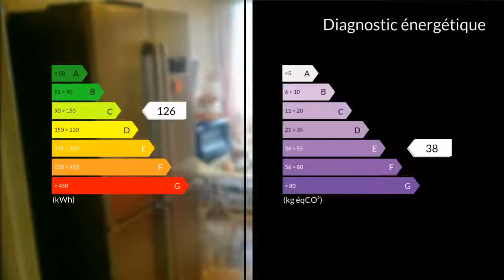A vendre - Appartement - Le Havre (76600) - 4 pièces - 83m²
Le Havre, résidence avec parc sécurisé et ascenseur, Secteur Caucriauville immeuble très calme.Cet appartement au c?ur de tous services de 83m² au 5ème étage vous offre, une entrée avec dégagement, une cuisine, séparée, équipée, un séj/salon de 30m² avec balcon et vue imprenable sans vis à vis, une salle de douche, 2 chambres, de commodités, les plus : une cave, un parking en ss/sol, des volets roulants, un cumulus.Proche de tous commerces, médecins, pharmacie, activité sportive centre équestre, piscine, foot..., groupe scolaire ainsi que L' IUT havraise, bus, TRAM, loisir, bois de rouelles, parc mont lecomte, 3 minutes de l' autoroute (Rouen, Caen, Amiens)M.